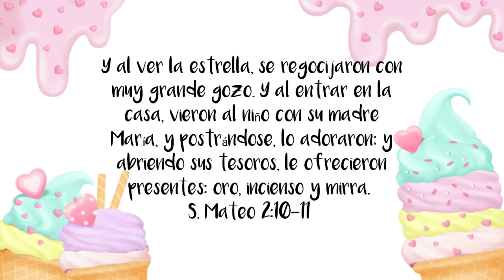Como Hacer Galletita de Jengibre 3D para Uñas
Bendiciones mi Chulas, Recuerden que para el que cree Todo le es Posible!!..

Usa mi PIDELEALOIS por si quieres que recree algún diseño que te Guste.

Puedes Visitar mi nuevo HISTORYTIMECONLOIS para enterarte de mis Experiencias.

Link de los pinceles que uso

Link de los Geles que utilizo